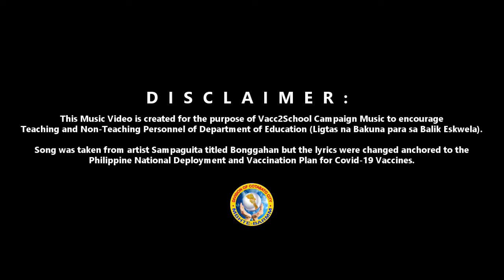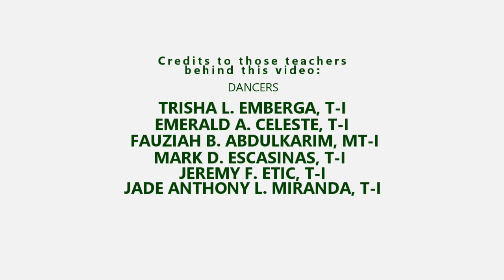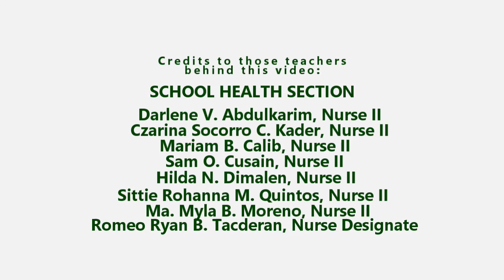VACCTOSCHOOL - MUSIC VIDEO SDO COTABATO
Walang di kakayanin ang isang gurong Cotabateño upang edukasyon ay maipagpatuloy sa gitna ng mga balakid.
TARA NA AT MAGPABAKUNA PARA TAYO AY MAKAPANGUNA SA BALIK ESKWELA!

Credit to those Teachers who are behind this Music Video
☑️ Vocalist - Lourdes T. Solano T-3 of DSNHS
☑️ Lyrics - Romel Cabañog Mayo, T-I  of CCCPS
            Lourdes T. Solano T-3 of DSNHS
☑️ Video Editor (Official Music Video): Ezekiel E. Fernando, T-I of CCNHS Annex Don E. Sero SIte
☑️ Video Editor (Teaser): Kathlyn Mae Germo, T-I of CCNHS Main Campus
☑️ Choreographer - Louise Marie Roldan T-1 of CCCPS
☑️ Dancers:
TRISHA L. EMBERGA
EMERALD A. CELESTE
FAUZIAH B. ABDULKARIM
MARK D. ESCASIÑAS
JEREMY F. ETIC
JADE ANTHONY L. MIRANDA
☑️ Videographer: Norainne Diana D. Karon T-1 of CCNHS- Don E. Sero Annex Site
☑️ Videographer (Drone Shots): Arbee Tacderan, T-I of Sero Elementary School
☑️ School Health Section -  Darlene Viray Abdulkarim Nurse II, Czarina Socorro C. Kader Nurse II, Mariam B. Calib Nurse II, Sam O. Cusain Nurse II, Hilda T. Dimalen Nurse II,  Sittie Rohanna M. Quintos Nurse II , Ma. Myla B. Moreno Nurse II and Romeo Ryan B. Tacderan Nurse Designate
☑️ Special Thanks to our SDS Concepcion F. Balawag, PhD., CESO V, ASDS Dr. Edgar Sumapal, Al-hadj, CID Chief Dr. Pancho G. Balawag, SGOD Chief Johnny G. Balawag and to all school heads and teachers who support the DepEd Vacc2School Program.